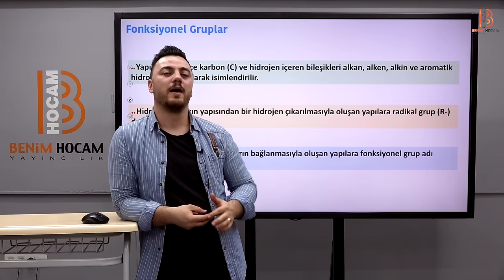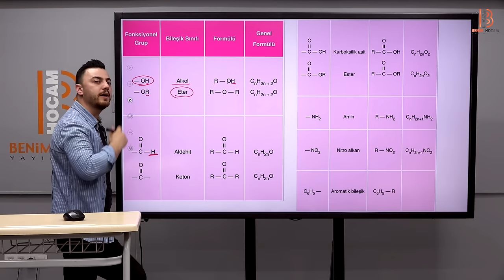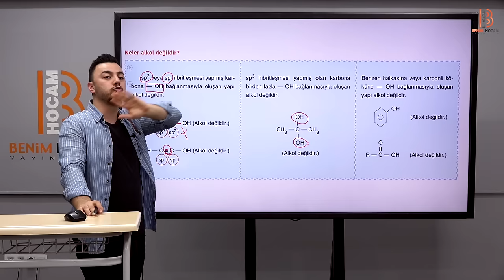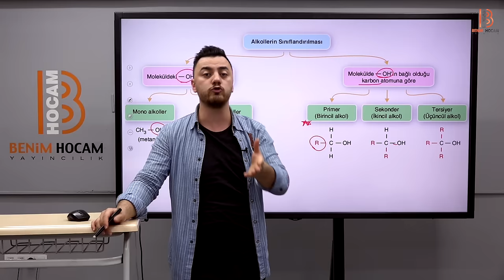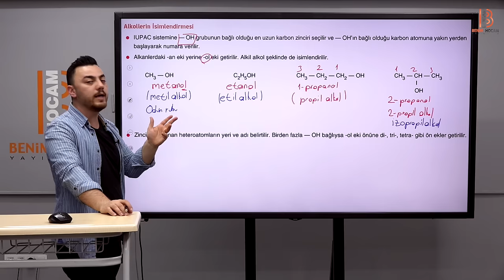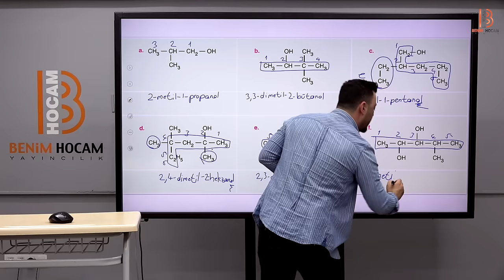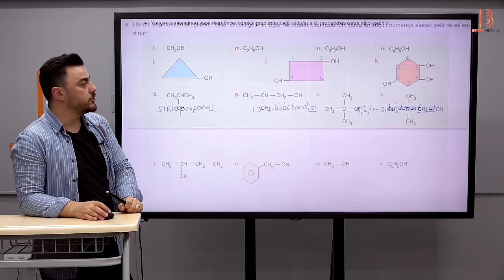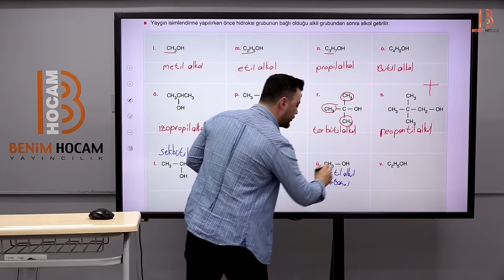84) AYT Kimya - Fonksiyonel Gruplar - Alkoller - Görkem ŞAHİN (2023)